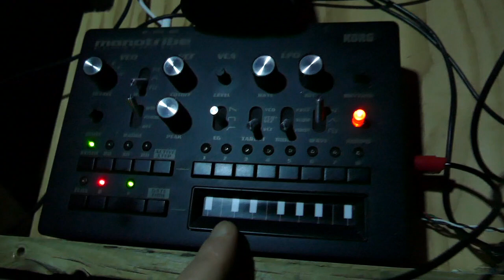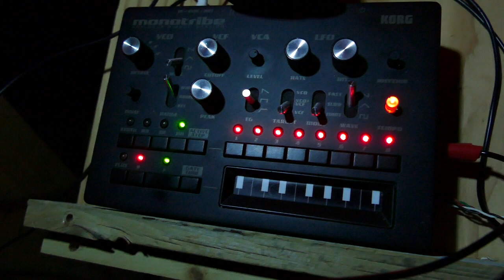Korg Monotribe:Sings for its supper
All sounds created by this one modded Monotribe.
The two mods are used.
a) VCO mute
b) External CV control of filter
(CV is modulated by Clocked S&H LFO on a Korg MS-20Kit)